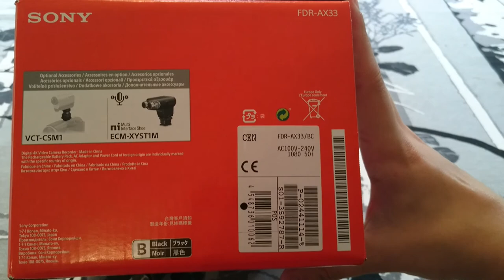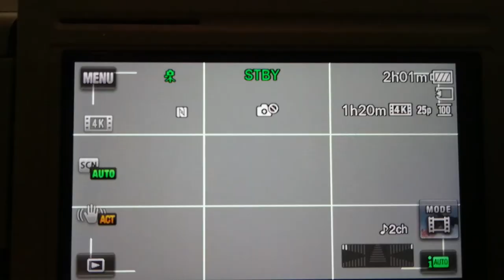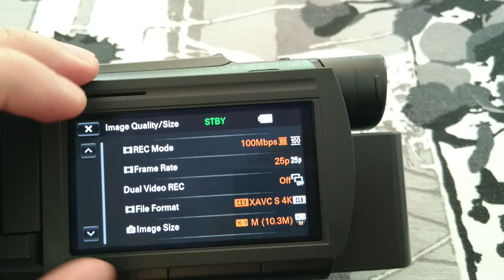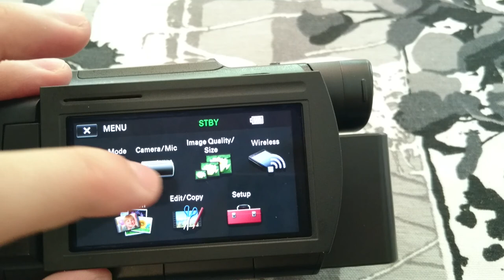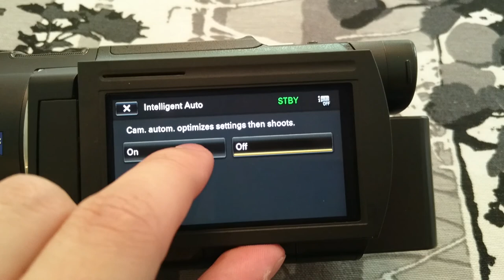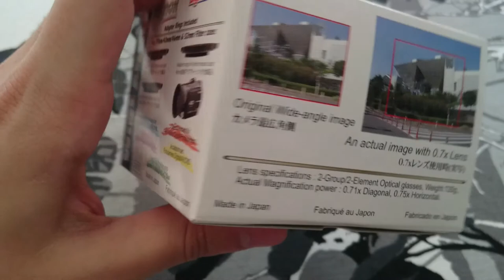Sony FDR-AX33 4K video camera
Short preview of the Sony ax33 camera and the official Sony camera pod.In the end you can see short preview how the SteadyShot works.

Filmed the unboxign with my phone Sony Z3+.